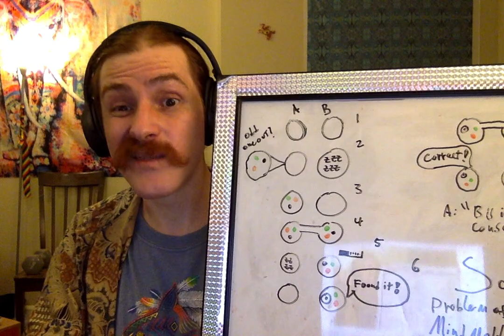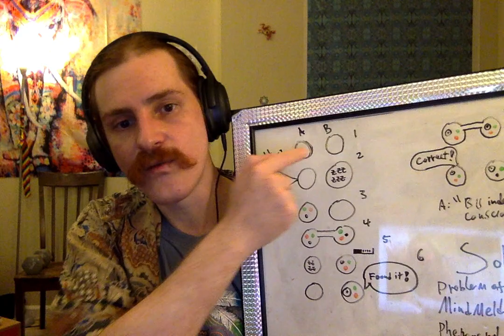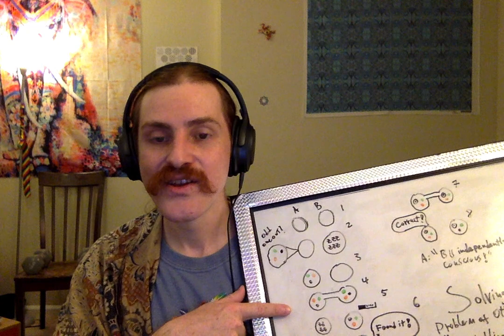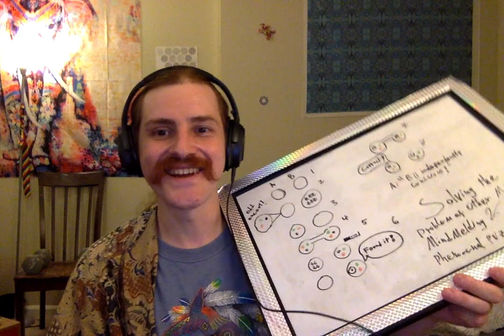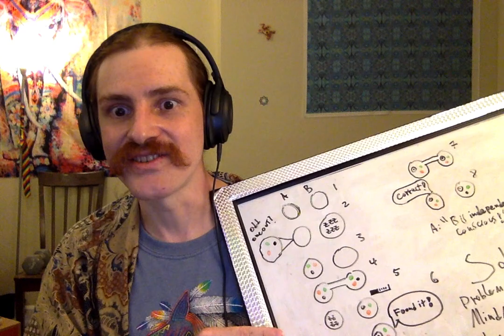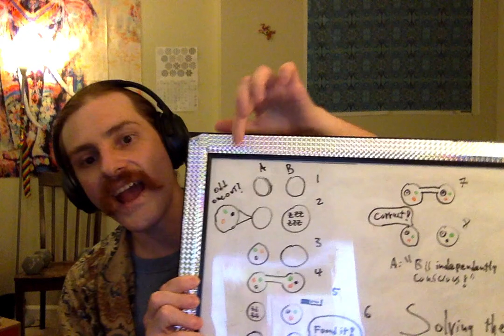Are Others Conscious? Solving the Problem of Other Minds with Mindmelding and Phenomenal Puzzles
How do you know for sure that other people (and non-human animals) are conscious?

The so-called "problem of other minds" asks us to consider whether we truly have any solid basis for believing that "we are not alone". In this talk I provide a new, meaningful, and non-trivial solution to the problem of other minds using a combination of mindmelding and phenomenal puzzles in the right sequence such that one can gain confidence that others are indeed "solving problems with qualia computing" and in turn infer that they are independently conscious.

This explanatory style contrasts with typical "solutions" to the problem of other minds that focus on either historical, behavioral, or algorithmic similarities between oneself and others (e.g. "passing a Turing test"). Here we explore what the space of possible solutions looks like and show that qualia formalism can be a key to unlock new kinds of understanding currently out of reach within the prevailing paradigms in philosophy of mind. But even with qualia formalism, the radical skeptic solipsist will not be convinced. Direct experience and "proof" is necessary to convince a hardcore solipsist since intellectual "inferential" arguments can always be mere "figments of one's own imagination". We thus explore how mindmelding can greatly increase our certainty of other's consciousness. However, skeptical worries may still linger: how do you know that the source of consciousness during mindmelding is not your brain alone? How do you know that the other brain is conscious *while you are not connected to it*? We thus introduce "phenomenal puzzles" into the picture: these are puzzles that require the use of "qualia comparisons" to be solved. In conjunction with a specific mindmelding information sharing protocol, such phenomenal puzzles can, we argue, actually fully address the problem of other minds in ways even strong skeptics will be satisfied with. You be the judge! :-)

~Qualia of the Day: Wire Puzzles~

Many thanks to: Everyone who has encouraged the development of the field of qualia research over the years. David Pearce for encouraging me to actually write out my thoughts and share them online, Michael Johnson for our multi-year deep collaboration at QRI, and Murphy-Shigematsu for pushing me over the edge to start working on "what I had been putting off" back in 2014 (which was the trigger to actually write the first Qualia Computing post). In addition, I'd like to thank everyone at the Stanford Transhumanist Association for encouraging me so much over the years (Faust, Karl, Juan-Carlos, Blue, Todor, Keetan, Alan, etc.). Duncan Wilson for the beautiful times discussing these matters. Romeo Stevens for the amazing vibes and high-level thoughts. And of course everyone at QRI, especially Quintin Frerichs, Andrew Zuckerman, Anders and Maggie, and the list goes on (Mackenzie, Sean, Hunter, Elin, Wendi, etc.). Likewise, everyone at Qualia Computing Networking (the closed facebook group where we discuss a lot of these ideas), our advisors, donors, readers, and of course those watching these videos. Much love to all of you!

Beyond Turing: A Solution to the Problem of Other Minds Using Mindmelding and Phenomenal Puzzles

Wada Test + Phenomenal Puzzles: Testing the Independent Consciousness of Individual Brain Hemispheres (Quintin Frerichs)

A Debate on Animal Consciousness (pretty much a "who is who" of the people in the rationalist community who have strong views about consciousness)

"Tout comprendre, c'est tout pardonner" - To understand all is to forgive all.